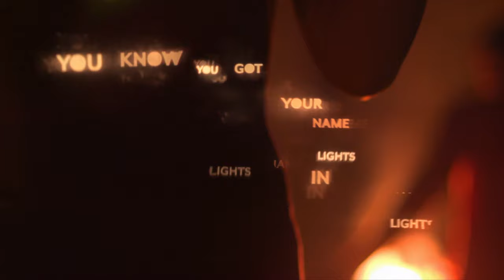Little Daylight - Name In Lights (Lyric Video)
Directed by Eddy Vallante and Little Daylight
Cinematography by Evan Jake Cohen
Edited by Little Daylight

Music video by Little Daylight performing Name In Lights. (C) 2013 Capitol Records, LLC